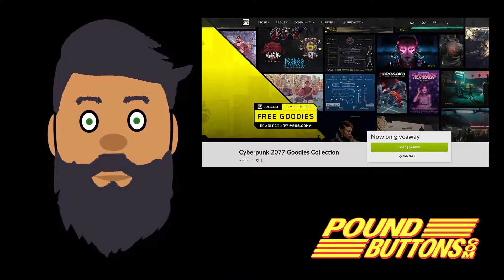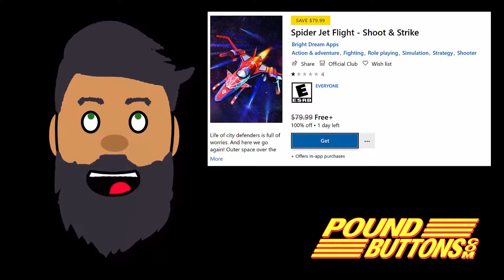StrangerThings3 Game FREE plus more!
Another good haul of FREE stuff but you have to hurry, one of the games will be gone soon.